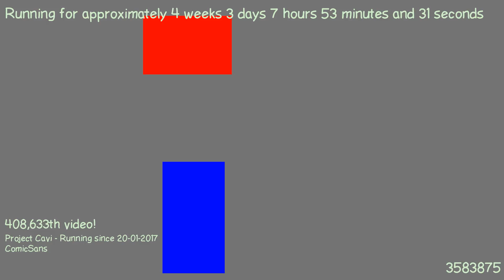1487656669 - Webdriver Cavi - H